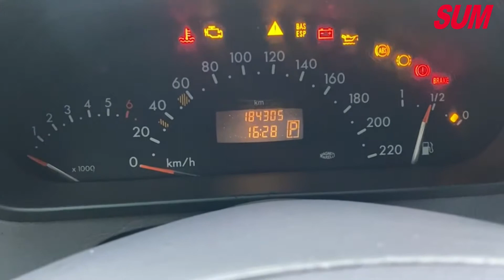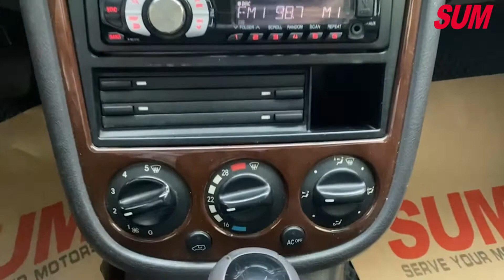【SUM中古車】BENZ A-CLASS W168 A190 全車原鈑件 天窗 ABS 4安 2002年 台南市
車輛資訊：2002年BENZ A-CLASS W168 A190
車輛售價：9.9萬
車商地址：臺南市仁德區大同路三段399號(大同路尾近台南機場)